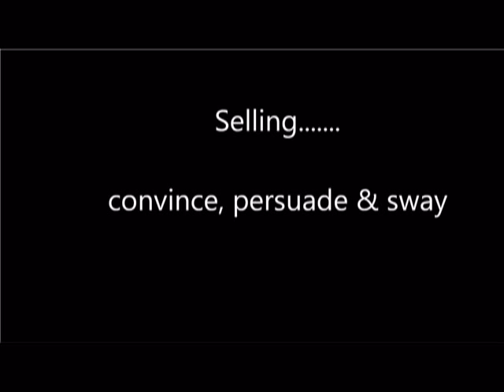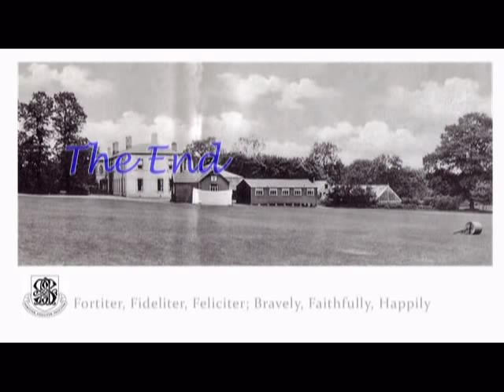Selling Our School St Aubyn's London, Essex England